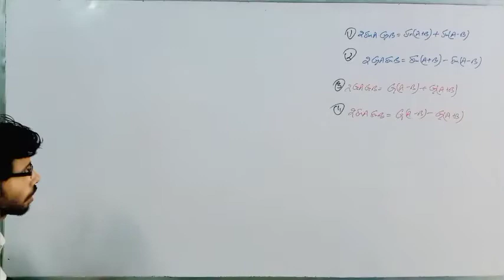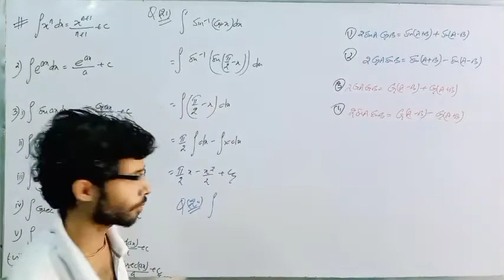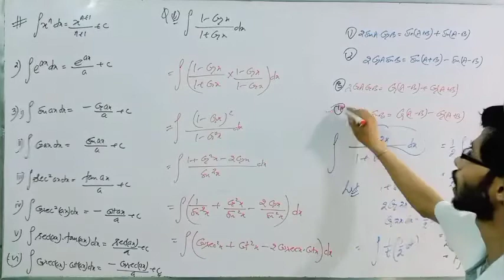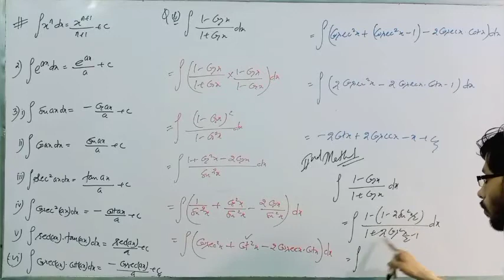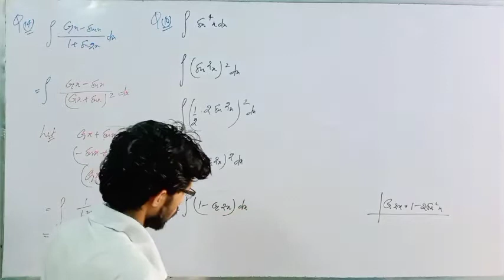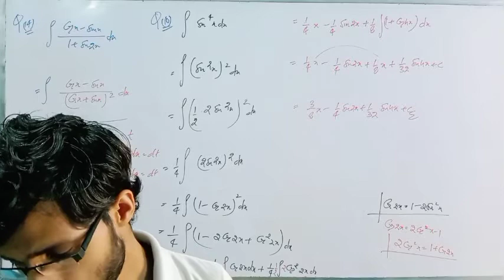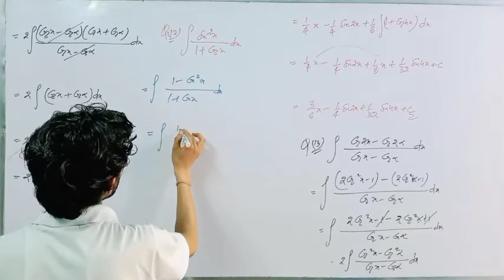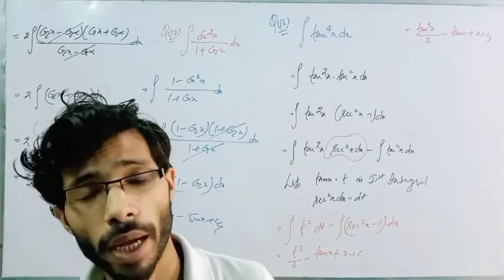Indefinite Integral Exe:7.3 Part 2